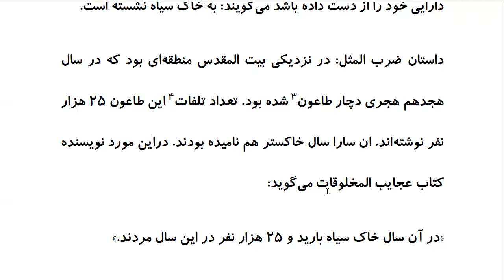Top 100 Persian Proverbs: Proverb 5: بِه خاکِ سیاه نِشاندَن